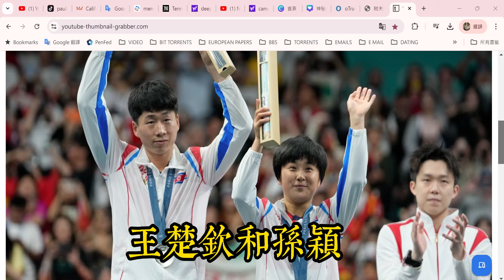20240801 神秘的北韓乒乓球選手